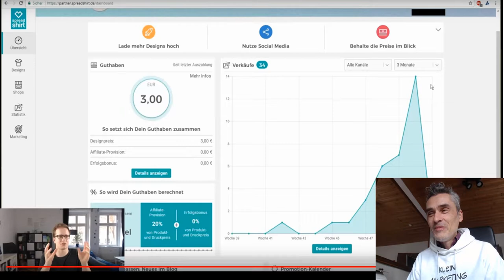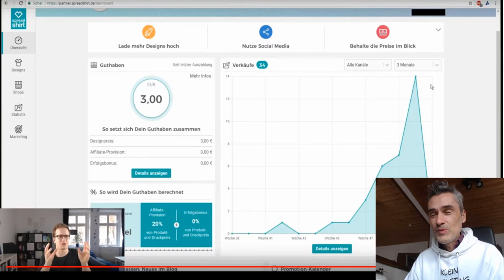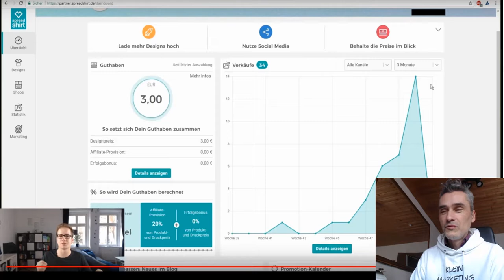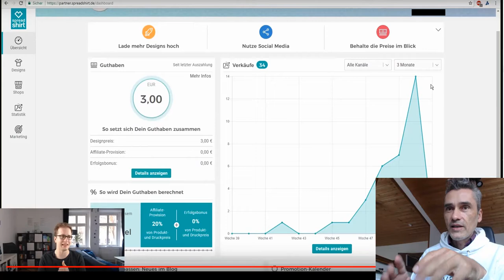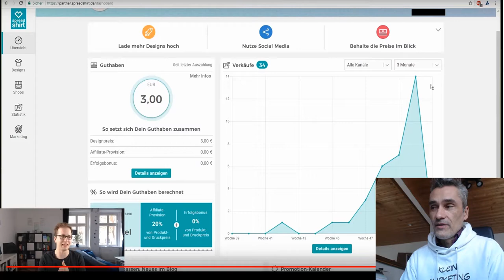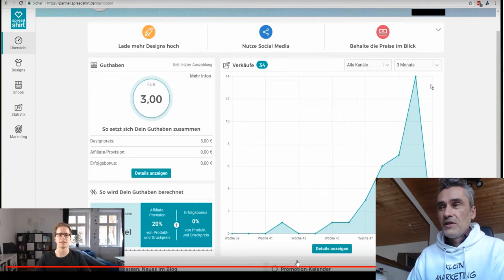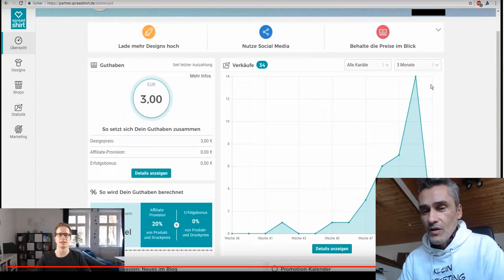Unternehmertum bedeutet automatisieren und skalieren. - Reaction Nr. 3 zu Homo Öconomicus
Ohne Automatisierung und Skalierung kein Unternehmertum: Rückblick Reflexion & Reaction 2017 "Wie ich online (passiv) Geld verdiene - Projekt T-Shirts - ohne Startkapital & ohne Vorkenntnisse" 💥 Dein Aktiendepot Vergleich 2020 - Wertpapierdepot-Empfehlungen - Depot kostenlos eröffnen❗